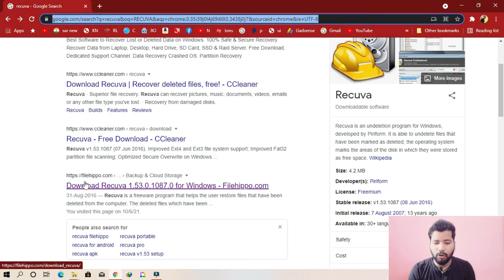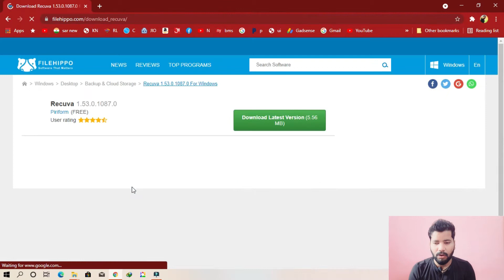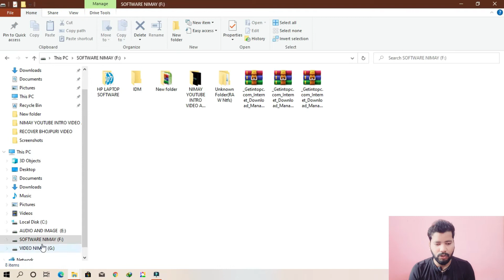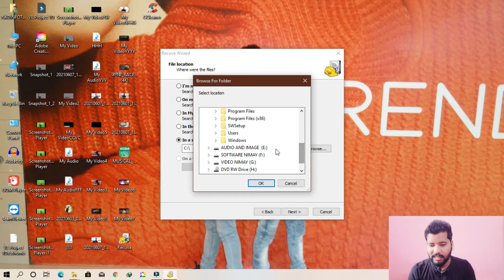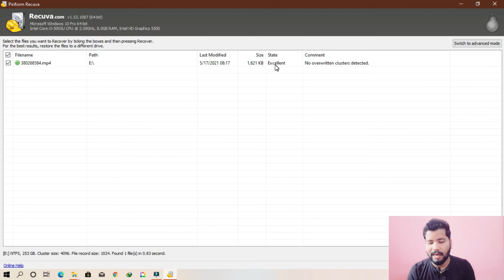RECOVER DELETE FILE 100% WORK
FIRST OF ALL THANKS TO EVERYONE WHO WATCHING THIS VIDEO

मेरे इस CHANNEL से जुड़े रहने के लिये चैनल को SUBSCRIBE जरूर कर ले ।इस वीडियो में आपलोग मेरा (NKD INFOTECH) का सभी वीडियो को देख पाएंगे इसलिये आपलोगो से request है कि इस चैनल को support ।like,शेयर,ओर subscribe करना ना भूले

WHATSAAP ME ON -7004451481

:-IF YOU WANT TO VISIT MY 2ND CHANNEL-(NIMAY KUMAR)

:-I USED IN THIS VIDEO INSTRUMENTS-

:- SOME OF MY BEST VIDEO IF YOU WANT TO WATCH..PLEASE

:- SOME OF MY BEST TAGS

16.
17.
18.
19.
20.

  GO TO ABOUT AND JOIN ME ON -FACEBBOK,INSTAGRAM,

                        NKDINFOTECH

RECOVER YOUR DATA
EASYWAY TO RECOVER YOUR DATA
HOW TO RECOVER ANY DELETED FILE
RECOVER MOBILE DELETE FILE
BEST WAY TO RECOVER DATA LOST
LOST FILE RECOVER
#.IGVM VIRUS CURRUPT FILE RECOVER
#.IGVM VIRUS
HOW TO RECOVER .IGVM VIRUS ATTACK FILE
#.IGVM
#2021-BESY-WAY-TORECOVER FILE
HOW TO RECOVER DELETE LOST FILE
HOW TO RECOVER PENDRIVE LOST FILE
HOW TO RECOVER HARDISK LOST DRIVE
HOW TO RECOVER ALL PHOTO
HOW TO RECOVER ALL VIDEO
HOW TO RECOVER ALL SOFTWARE
HOW TO RECOVER LL PDF FILE
HOW TO RECOVER ALL EXCEL SHEET